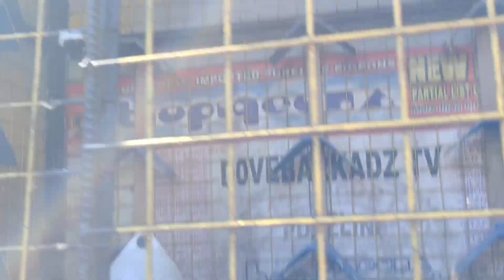HUMATAW SA BILIS KUYA NI BUBBLES!